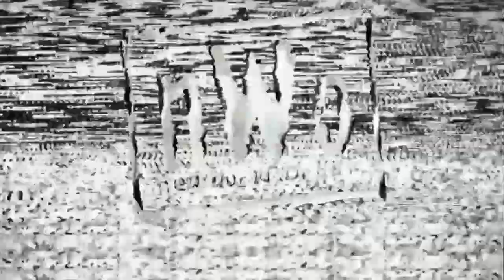WWE2K24 WWE Universe Mode #37